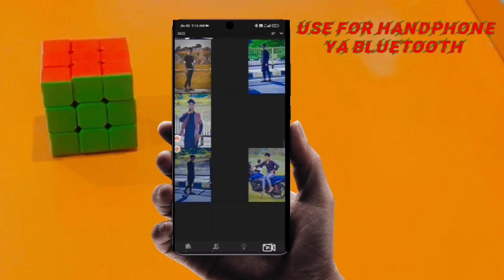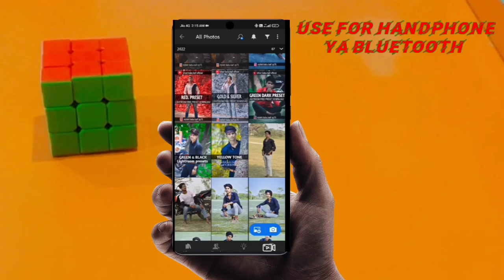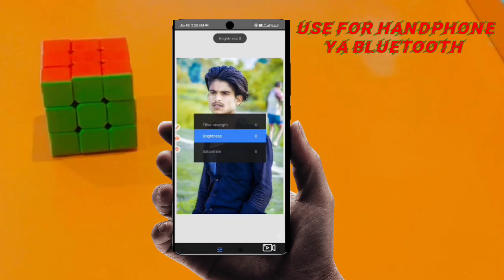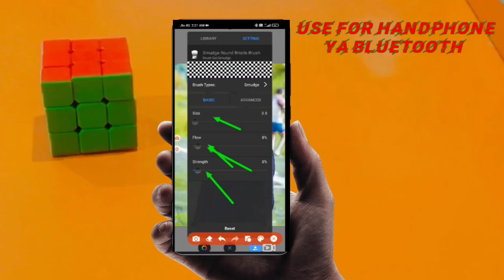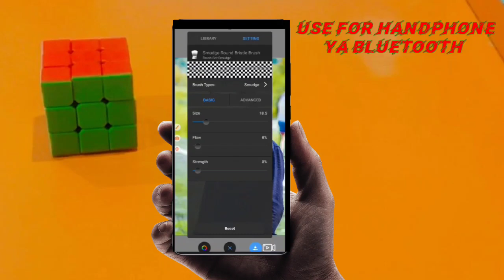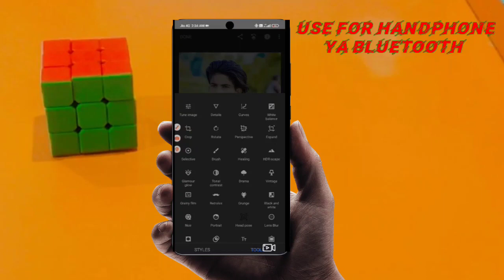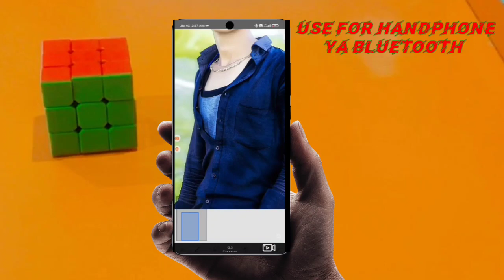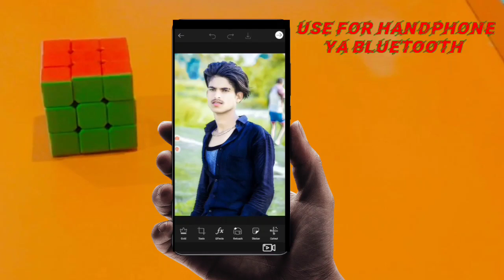Autodesk SketchBook photo editing face smooth photo editing Full HD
Description

PicSArt,
lightroom Editing
Snapseed Editing

hairstyle editing
auto desk editing

Lightroom editing
Snapseed edit ing
hairstyle editing
auto desk editing